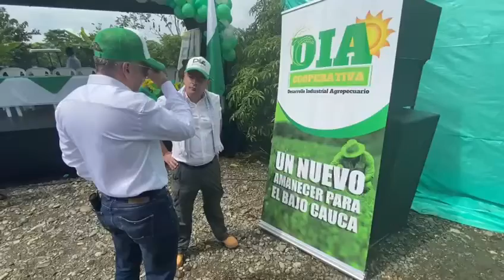IFMNOTICIAS.COM-Recursos de zonas futuro